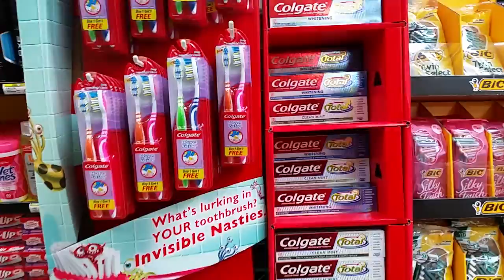My BaBy'S GiRl'S AlYkA's AnD AnDy'S